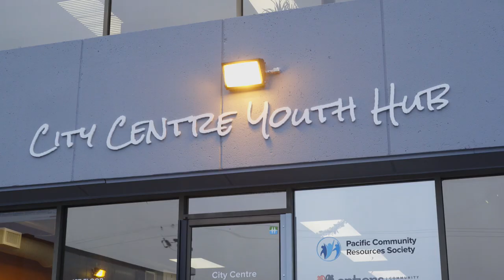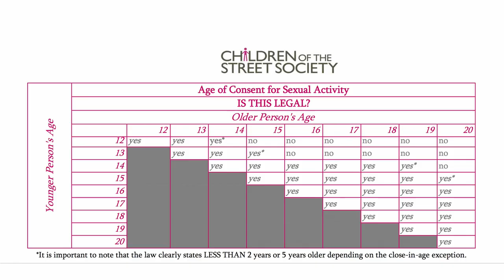Video 2 - Stop the Sexual Exploitation of Children and Youth Awareness Video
Pacific Community Resources Society (PCRS) has created a five-part video series that will be released throughout the week to help raise awareness of the sexual exploitation of children and youth as well as how to access supports.